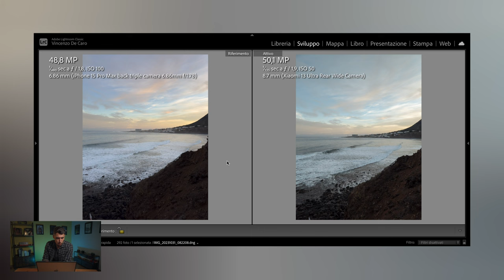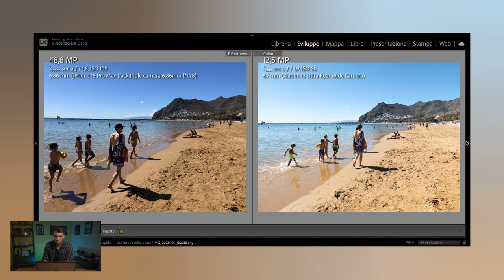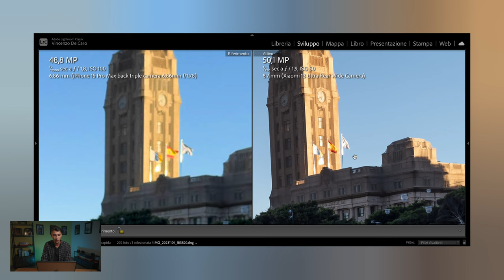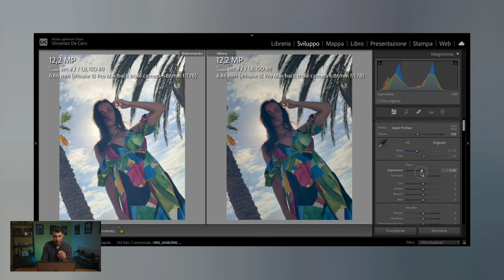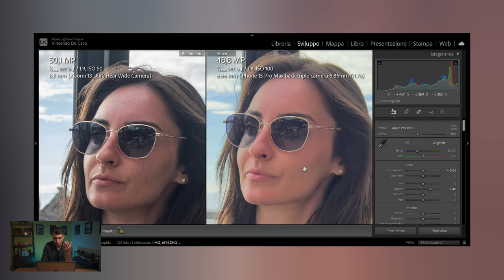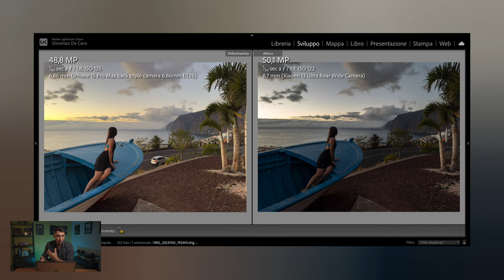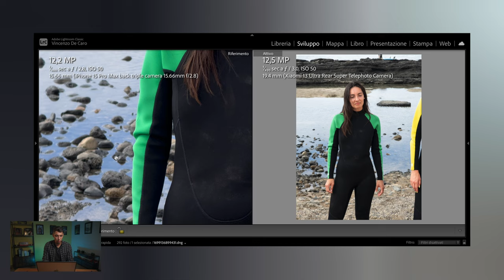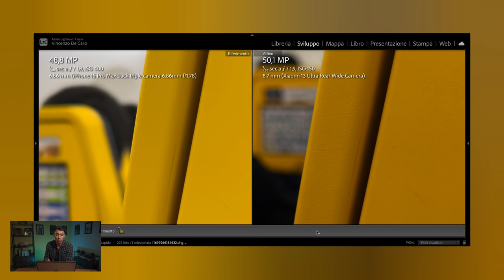Iphone 15 Pro - ANALISI FILE RAW SU LIGHTROOM e confronto con Xiaomi 13 Ultra